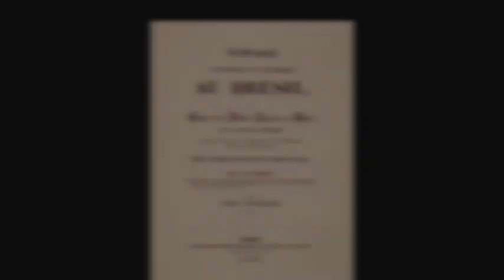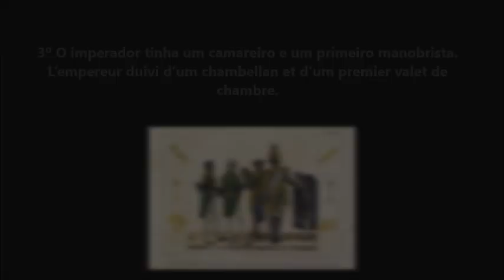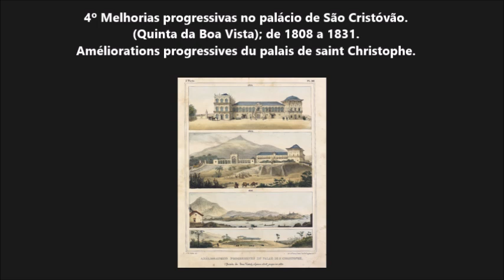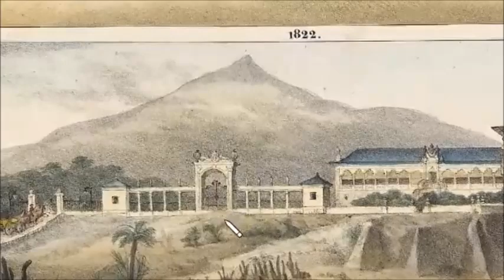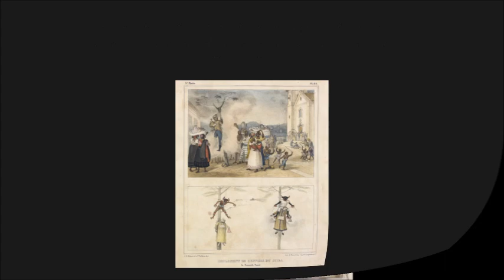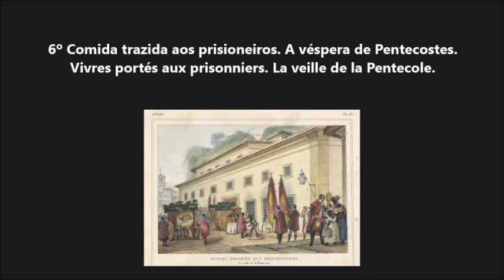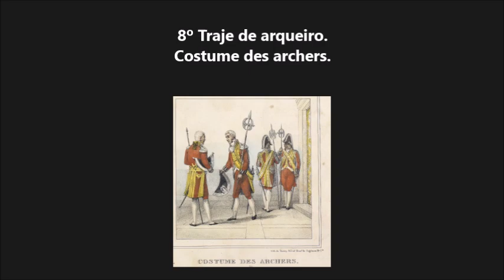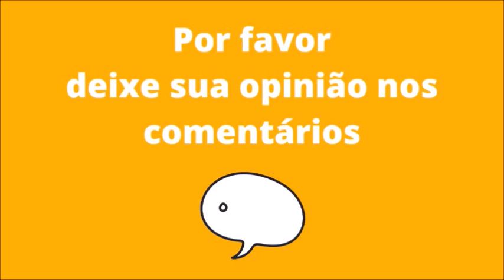#3 RELIGIÃO, PALÁCIO E NUMISMÁTICA - OBRAS DE JEAN-BAPTISTE DEBRET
FONTES USADAS NA PESQUISA:
A Missão Artística Francesa. Rede da memória virtual brasileira. Matéria de Lúcia Maria Bastos Pereira das Neves. Biblioteca Nacional Digital do Brasil.

Viagem pitoresca e histórica ao Brasil - Volume 3. Jean-Baptiste Debret. Biblioteca Brasiliana Guita e José Mindin.

Músicas: Summer Simphony Ball - Sr. Cubworth
A Barroque Letter - Aaron Keny